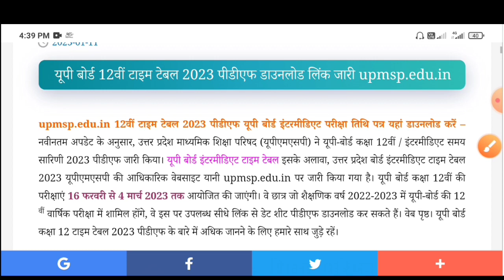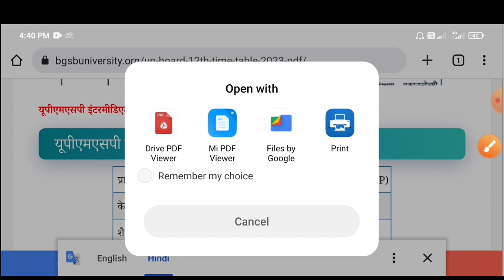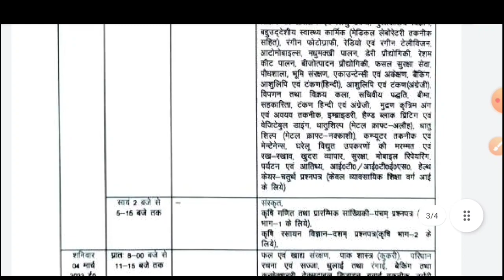UP बोर्ड टाइम टेबल 2023/up board 10th 12th exam date/class 10,12th date sheet downlod kaise karen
up board exam 2023 ka time table
up board, up board exam kab hoga
up board 2023
up board exam kab hota hai
up board 2023 ka paper kab hoga
up me board exam kab hoga